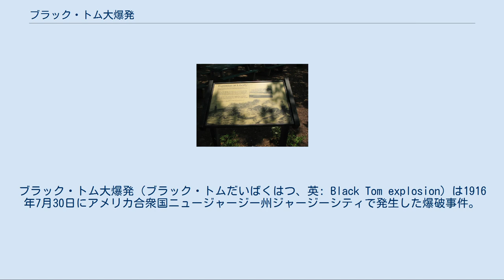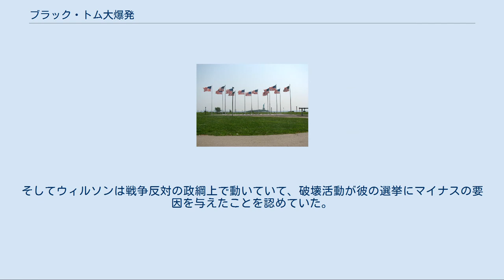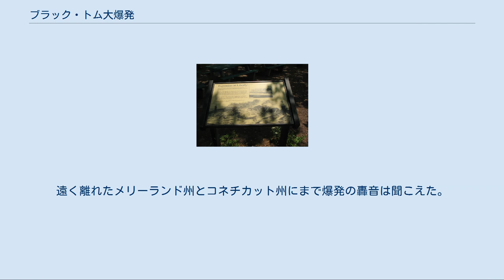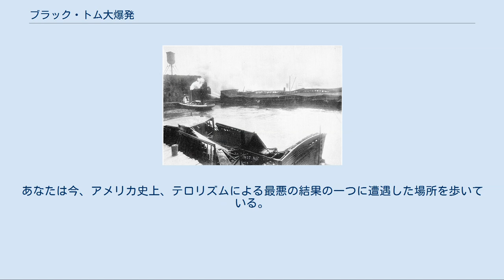ブラック・トム大爆発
ブラック・トム大爆発（ブラック・トムだいばくはつ、英: Black Tom explosion）は1916年7月30日にアメリカ合衆国ニュージャージー州ジャージーシティで発生した爆破事件。
軍需物資が第一次世界大戦の連合国側諸国に輸送されるのを阻止するための、ドイツの諜報員によるアメリカ合衆国の弾薬供給に関する破壊活動であった。
 「ブラック・トム」は当初リバティー島に隣接した、ニューヨーク港の島の名前であった。
島の名前は、かつてトムという名の浅黒い漁師が長年住んでいたという伝承に基づく。
1880年までには歩道と鉄道が本土と接続し、島には輸送倉庫が築かれた。
1905年-1916年に、島と歩道を所有するリーハイ・バレー鉄道は島を埋め立てによって拡張した。
この区域は連邦政府のドックと倉庫会社のために、倉庫だけでなく、発着場を配置した1マイル（約1.61km）の桟橋を含有した。
 ブラック・トムは北東部で製造される軍需物資の主要な発着所であった。
英国海軍による同盟国の海上封鎖以前は、アメリカの産業は、相手がどんな買い手であっても資材を売ることが出来た。
しかし封鎖後は連合国側が唯一の顧客となった。
 7月30日の夜の時点で、200万ポンド（約900,000kg）の弾薬が発着所の貨車の中に保管され、ジョンソン17号はしけの上に10万ポンド（約45,000kg）のTNT火薬などが、イギリスとフランスへの出荷品として用意されていた。
それはテロリストにとっても魅力的な目標であった。
 後のジャージーシティ市長であり、当時の公共安全委員会委員長であったフランク・ハーグは、はしけが「25ドル（現代の価値で488ドル）の移動料金を節約するためにブラック・トムに係留された」と述べた。
 1905年のブラック・トム周辺地図 爆発地点からの自由の女神の眺め。
爆発は像に100,000ドル（2009年換算で1,952,000ドル相当）の被害をもたらした。
 真夜中過ぎに、複数の火災が桟橋の上であった。
一部の守衛は爆発を恐れて逃げ出したが、残った者達は火災を食い止めようと踏み留まった。
彼らは後に「ジャージーシティ消防隊」と呼ばれるようになった。
 午前2時8分、最初の、そして最大の爆発が発生した。
爆発による金属片は長距離まではじけ飛び、一部は自由の女神に達した。
そして1マイル以上離れているジャージーシティの商業地区、ジャーナルスクエアに達し、地元紙ジャージージャーナルの時計台の時計を2時12分で止めた。
地震波の規模はマグニチュード5.0-5.5を計測した。
地震波は遠くフィラデルフィアまで達し、40km（25マイル）離れた地点の窓が割れたり、近隣のマンハッタン南西部では数千枚のガラスが割れるなどし、タイムズスクエアのいくつかの窓は完全に粉砕された。
ジャージーシティの市役所の壁にはひびが入り、ブルックリン橋は衝撃で揺れた。
メリーランド州の人々は目を覚まし、それが地震であると勘違いしたほどであった。
 その後も、小さな爆発が何時間にもわたり起こり続けた。
 爆発による被害総額は、2,000万ドル（2009年における3億9,000万ドル）と推定されている。
自由の女神の損害は100,000ドル（2009年における1,952,000ドル）とされ、それにはスカートとトーチの損害も含む。
腕の部分はそれ以来ずっと開かずの間となっている。
 移民管理局があるエリス島で審査中の移民達は、マンハッタン南端部に避難しなければならなかった。
負傷者は数百人を数え、7名が犠牲となった。
 ドイツ人の妨害によるブラック・トム大爆発と関連する事件は、1917年7月の連邦諜報事件として認定された。
 現在、リバティ・ステート・パークの南側（ビジターセンターの少し東）に、半円形に配置されたアメリカ国旗と、ブラック・トム大爆発を記念する碑が設置されている。
 今日まで、ブラック・トム大爆発はこの百年間で3つの米国本土への攻撃の内の1つとして知られている。
他の2つはティモシー・マクベイとテリー・ニコルスによるオクラホマシティ連邦政府ビル爆破事件と9.11アメリカ同時多発テロ事件である。
しかし、ブラック・トムと他の2件が異なるのは、テロリズムによるものではなく、ブラック・トムが主権国家の諜報員による破壊...